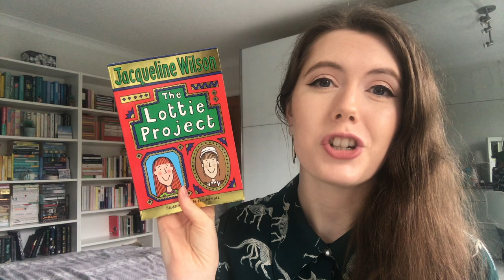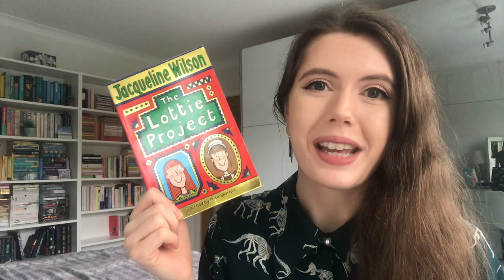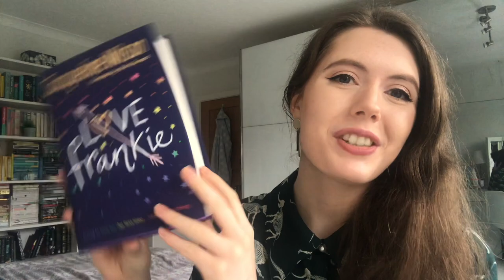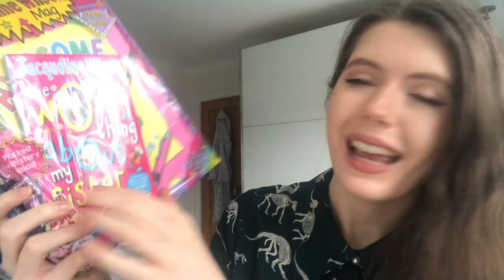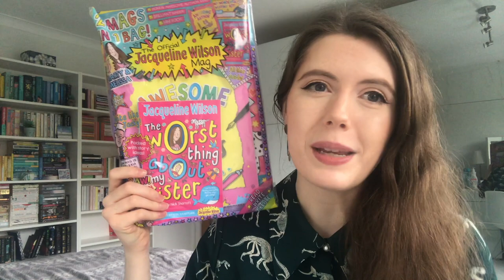Jacqueline Wilsathon TBR 📚Wilsathon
In which I chat about all the Jacqueline Wilson Books I'm planning on reading next week... Enjoy!

Running from Saturday 13th February - Saturday 20th February, during this February half-term we are going to be celebrating all things Jacqueline Wilson! Even if you just commit to reading one Jacqueline Wilson book it will count towards the readathon, but for those of you up for the challenge we have a fun prompt checklist you can follow:

Prompts-
- Watch an adaptation
- Create a doodle inspired by the book
- A book for older readers
- Eat a snack from your childhood
- Reread your favourite book
- A Book You Haven't read yet
- A book for younger readers
- Read in bed/bedtime story
- A cover with your favourite colour